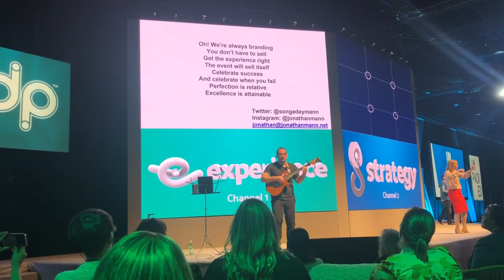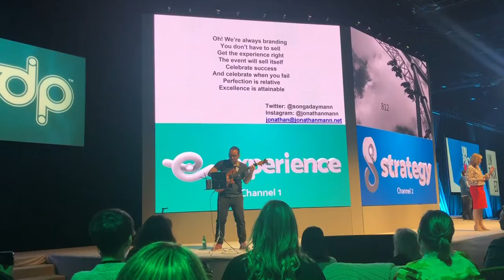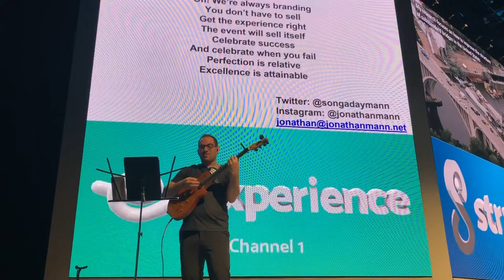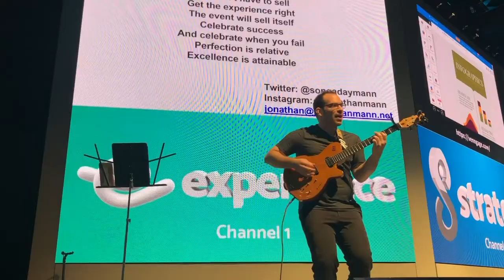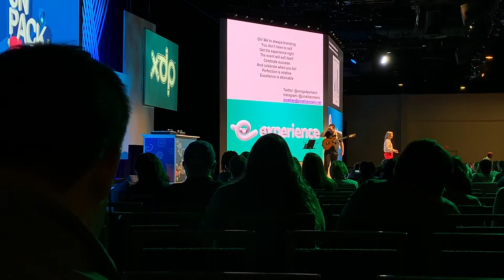Excellence Is Attainable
Same thing as yesterday! Attendees at this conf had FM transmitters in their ears, which is how there could be 3 talks happening at once in the same room. Downside is you can't hear the guitar - i tried to overdub it, as you'll hear, with middling results! I like how the song came out though.